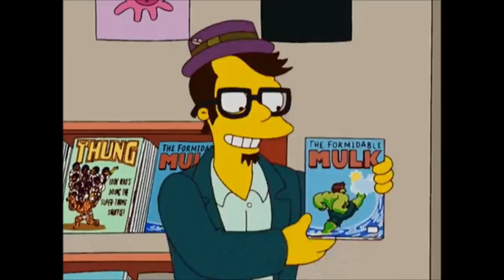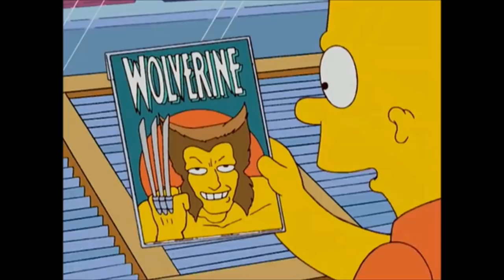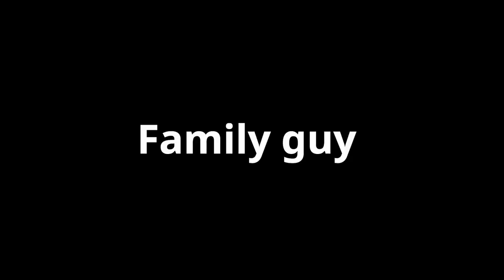Marvel References In Animated TV Shows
I found clips of marvel in The Simpsons, Family Guy, and Rick and Morty I hope you all enjoy it
IN LOVING MEMORY STAN LEE 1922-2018